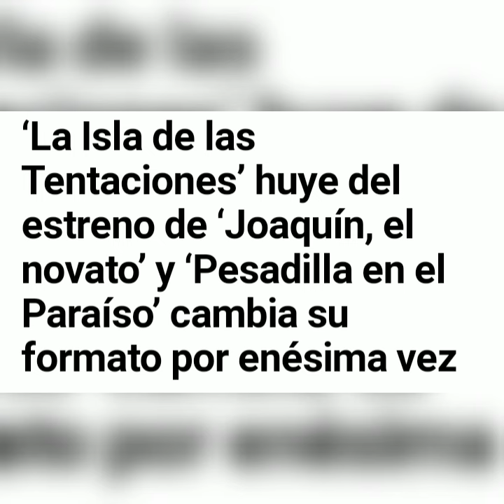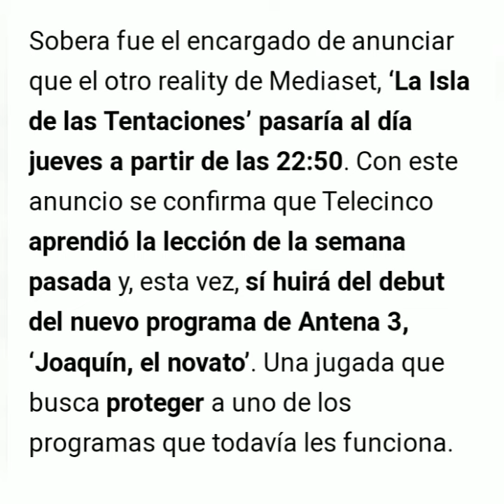🔴TIENEN MIEDO!! Telecinco sale corriendo con la isla de las tentaciones.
telecinco huye del nuevo estreno de antena3 y cambia su programa estrella